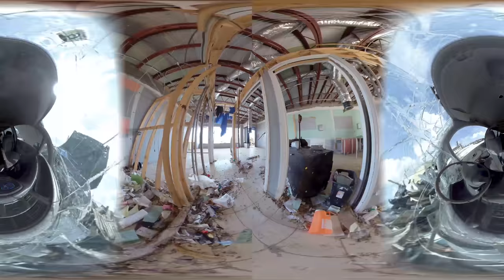Realidad virtual: una historia de desplazamiento ligado al cambio climático en las Bahamas